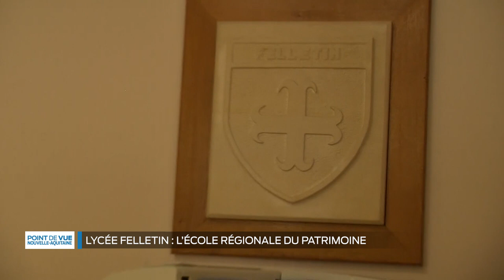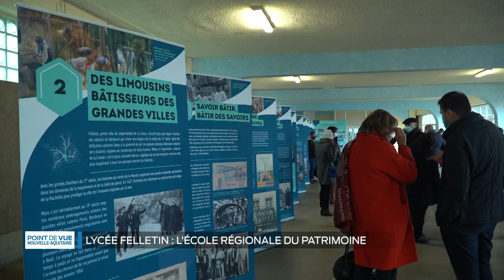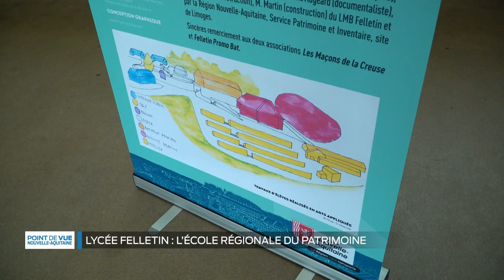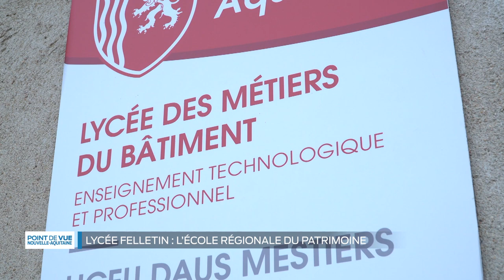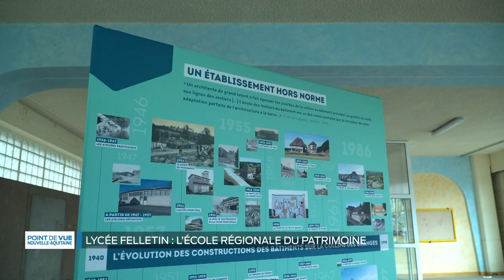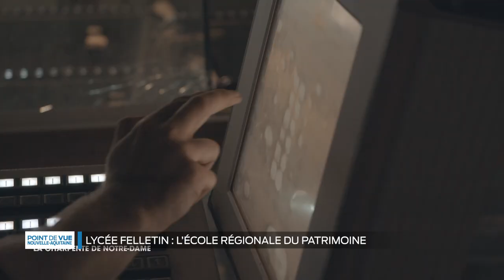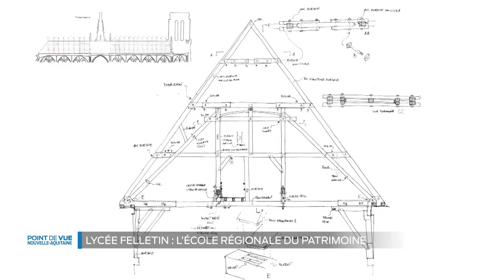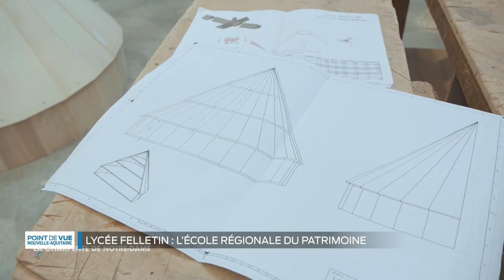Point de vue en Nouvelle-Aquitaine - Lycée Felletin : l'école régionale du patrimoine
15 avril 2019 : Notre-Dame de Paris est en flammes. Immédiatement, Alain Rousset met en avant les talents de la Nouvelle-Aquitaine. Le 7 décembre 2020, une maquette de la cathédrale est inaugurée au lycée des métiers et du bâtiment à Felletin, dans la Creuse.
Ce lycée vient d’obtenir 46 millions d’euros de la Région pour sa réhabilitation et devient aujourd’hui le symbole d’une véritable école régionale du patrimoine.

Alain Rousset, président de la Région Nouvelle-Aquitaine
Carole Drucker-Godard, rectrice de l’Académie de Limoges
Max Linglin, médaillé d’or aux Olympiades des Métiers
Jacques Laporte, responsable technique Olympiades des Métiers